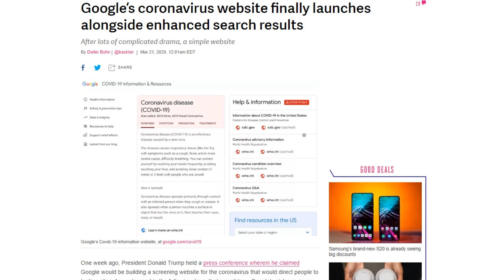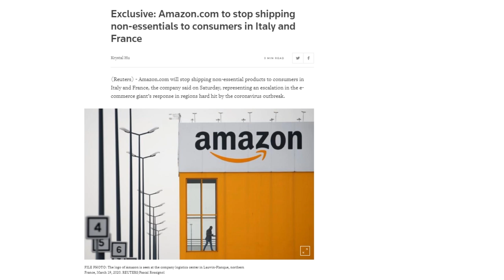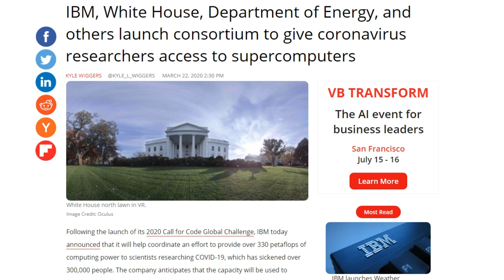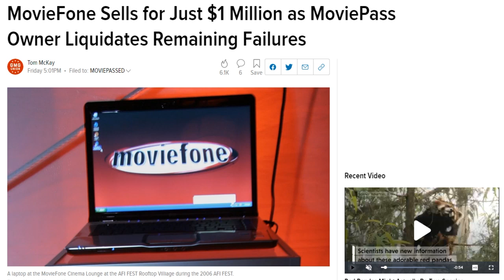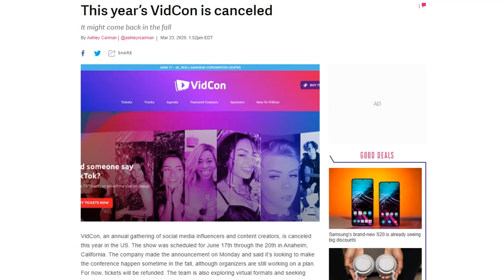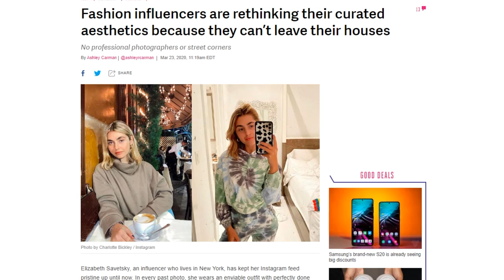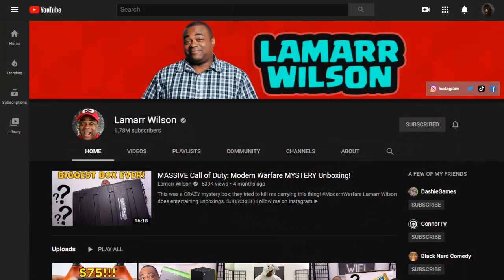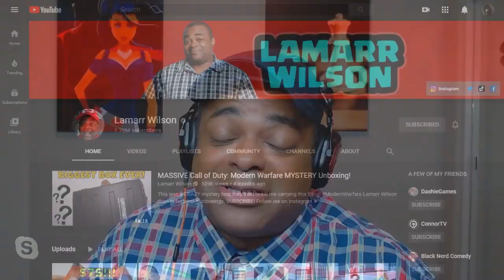Please Influencer Responsibly - DTNS 3744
As new travel restrictions come into effect to slow the spread of COVID-19 how are influencers changing the way they produce and present content for their audience?

Starring Sarah Lane, Rich Stroffolino, Lamarr Wilson, Joe, Roger Chang

Today’s guest:
Lamarr Wilson

Next guest:
Patrick Beja